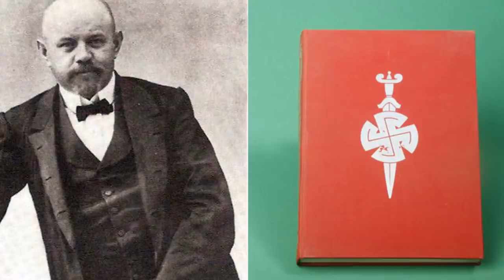Ancient Mesopotamian Mystery School Religions - ROBERT SEPEHR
A Mystery School is a body of initiates who have dedicated themselves to preserving, protecting and perpetuating ancient sacred teachings, which to a large degree have been forced to go underground as these alchemical keys of transformation and enlightenment became a threat to forces that seek to exploit and control humanity.